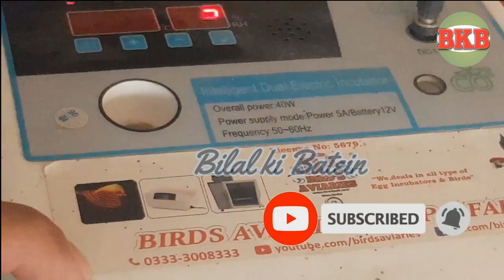Fancy Birds Business In Pakistan | Bilal ki batein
Asslamu Alaikum ..
My name is Bilal khan I'm connecting to you with my youtube channel @Bilalkibatein.

I hope you are fine and doing good.

In this video I recorded a interview of birds business by Muhammad Waqas. He is in birds business last 10 years. You may connect to him through his youtube channel @BirdsAviaries for further information.